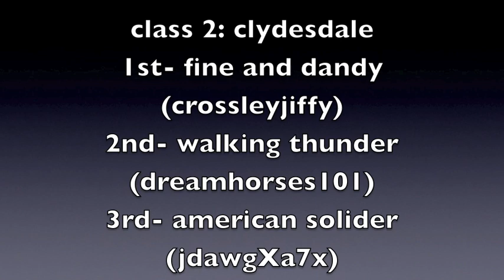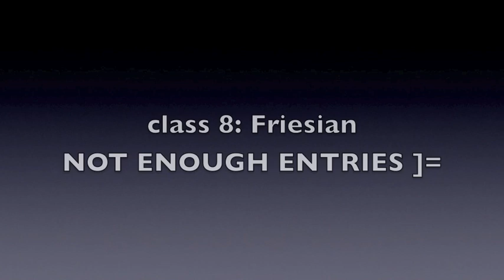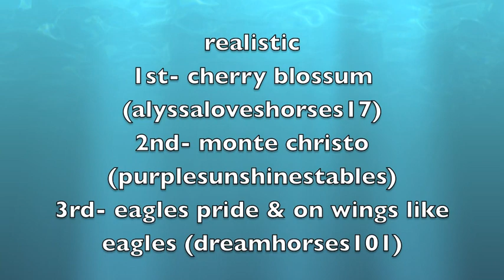Results from my Breyer Photo Show!!!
MESSAGE ME UR EMAIL FOR UR RIBBONS!!! please no disappointment in ur placings! some of u did not follow the rules because only traditional peter stone and breyer and only a couple schleich were allowed! so if u entered one i did not place that model. thank u who entered!!! PRIVATE MESSAGE ME UR EMAIL FOR UR PRINTABLE RIBBONS!